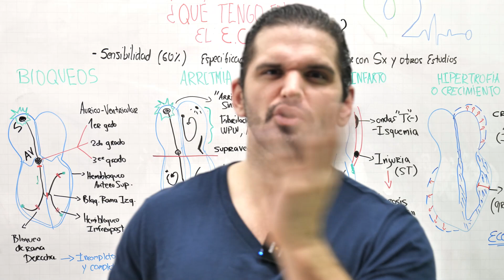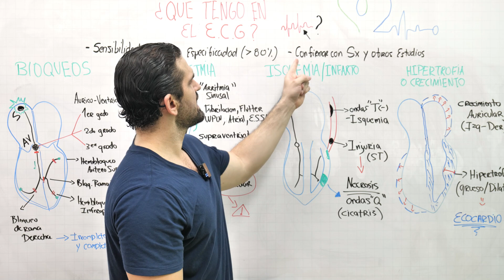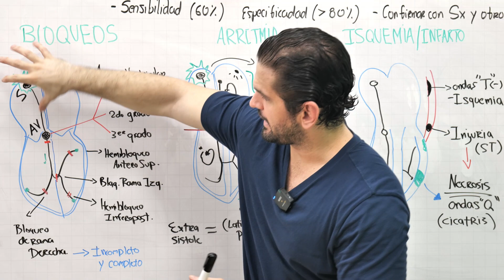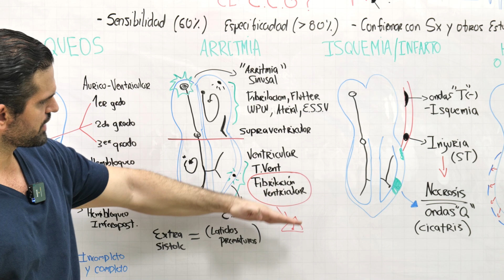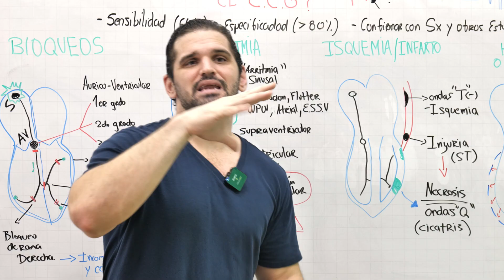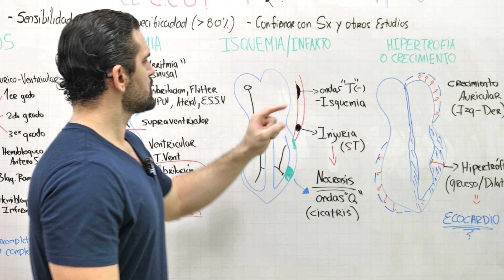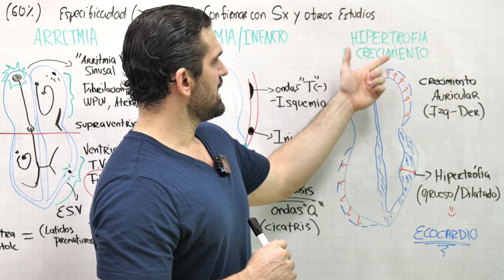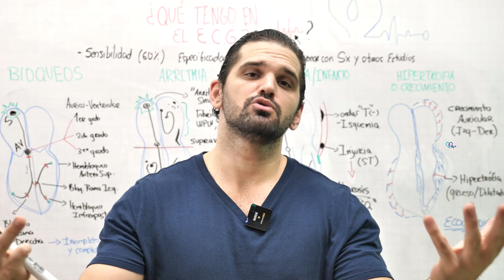!Descifrando tu ECG! : Entendiendo los Resultados de tu Electrocardiograma 🤔💯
📢Para reservar una cita en mi pagina web ¡Hola a todos! Bienvenidos a nuestro canal de salud. En el día de hoy, vamos a sumergirnos en el fascinante mundo de la electrocardiografía y descubrir qué nos revela este pequeño pero poderoso examen sobre nuestro corazón. Así que si alguna vez te has preguntado qué significan esos patrones y líneas en tu ECG, Hablaremos de bloqueos, arritmias, hipertrofias, isquemia y mucho mas. ¡has venido al lugar correcto!

LINEA DE TIEMPO:
00:00 INTRO
00:50 ¿PARA QUÉ SIRVE EL E.C.G?
02:32 BLOQUEOS DE CONDUCCIÓN
05:17 TAQUIARRITMIAS
08:13 ISQUEMIA/INFARTO
10:11 HIPERTROFIAS

// Recuerda dejar tus dudas y comentarios que desearías saber sobre este tema ⬇. No olviden también de ver el video sobre ARRITMIAS mas PELIGROSAS y como SOSPECHARLAS